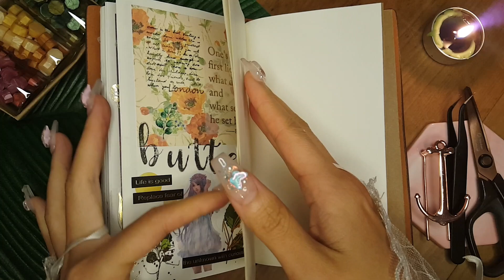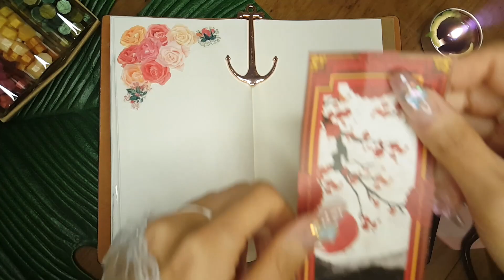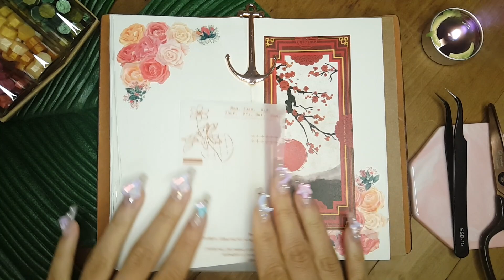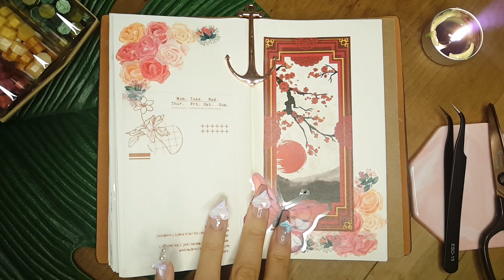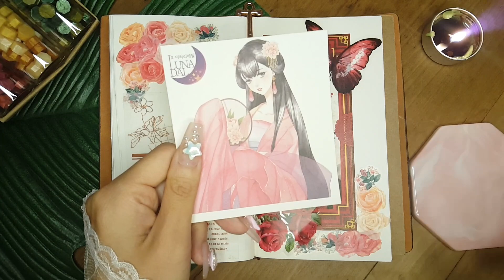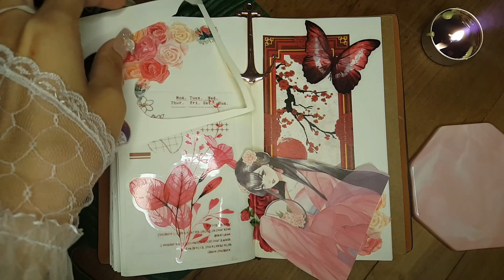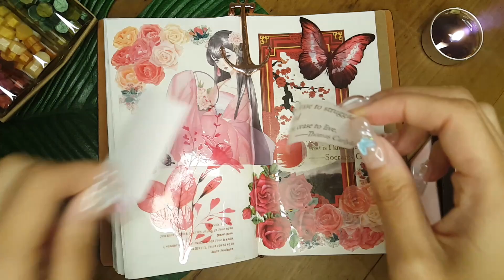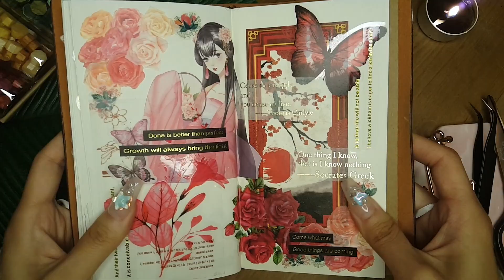[ASMR Vintage Journal] Plum blossoms 🍃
I hope you enjoy and let me know your thoughts please ❤️